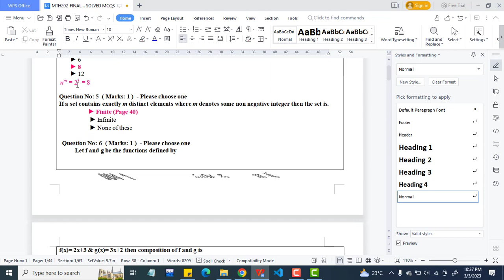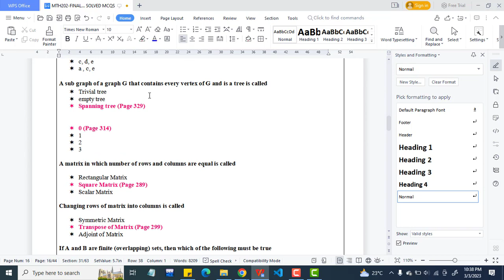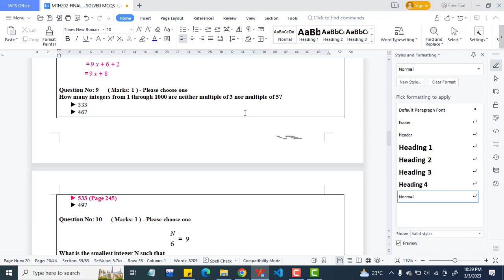mth401 final term preparation 2023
MTH401 Final Term Current Paper 2023 | MTH401 Current paper 2023 | mth401 final term preparation 2023 || MTH401 Final Term Preparation 2023 || mth401 final term

Chapters:
00:00 intro